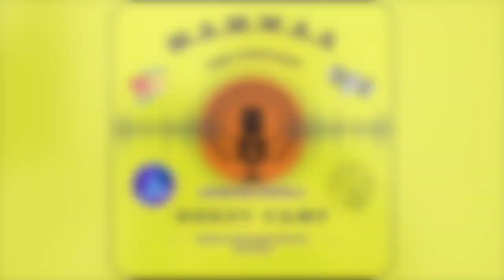The Cryptics & Humanoid Hauntings of Brett Kelley | MAMWAA - S1 - E22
Do you Scare Easily & Love Halloween?

For your halloween pleasure, we are talking with Brett Kelley, Haunt actor, stuntman and with very informative knowledge on cryptids and demons.

Great stories on Mothman lore and the history on how his sightings had come about with relations to Batman.

With Noteable mentions of Nicolas Cage, Color Out of Space, Devon Devil, Mothman & Mothman Prophecies with Richard Gere, University of Conneticut.